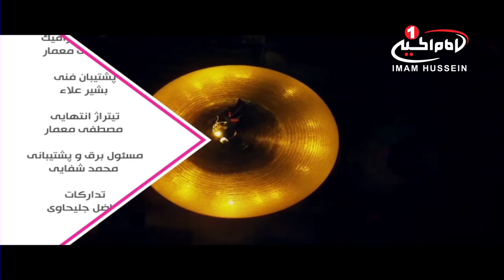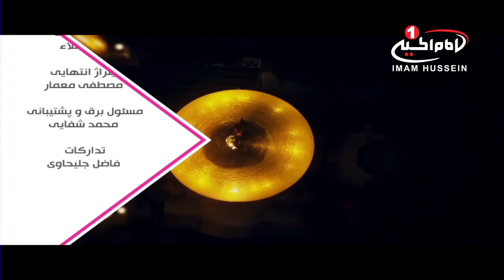سرزمين عشق (1134):آسیب شناسی فرقه یمانی و راه های مقابله با آن، دکتر حسین فریدونی، قسمت 8، 1438 ق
موضوع: آسیب شناسی فرقه یمانی و راه های مقابله با آن

کارشناس: دکتر حسین فریدونی
مجری: مصطفی بزرگان نیا
موضوع اصلي: فرقه یمانی
زمان تولید:  22 ربیع الاول 1438 هجری قمری
کد برنامه: 0.04572

موضوع های فرعی:
- ادعاهای احمد الحسن مدعی یمانی
- تفسیر به رای آیات قرآن کریم
- دروغ بستن به پیامبران گرامی
- ادعای دانستن تورات و انجیل
- دلایل عدم ظاهر شدن برای مناظره
- تجربیات کارشناس از رویارویی مریدان احمد الحسن
- هدف اکثر کسانی که به احمد الحسن ایمان اورده اند

کلید واژه ها:
یمانی
ادعاهای دروغین
امام زمان
قرآن کریم
پیامبران
دروغ بستن
تورات
انجیل
دکتر حسین فریدونی
مصطفی بزرگان نیا

خلاصه برنامه: در این برنامه به بررسی مابقی اداعاها و صحبت های احمد الحسن در تفسیر قران می پردازیم و می بینیم که ایشان در مورد تورات و انجیل نیز نظر داده و در نهایت به بیان برخی نمونه های رویارویی کارشناس محترم برنامه با مریدان این شخص می پردازیم.
شيوه ‌هاى هميارى شبكه امام حسين عليه السلام:
١-از طريق حواله توسط شركت های انتقال پول و صرافی‌ها به كربلا و به نام «قناة الامام الحسين عليه السلام» و اعلام حواله به شماره های
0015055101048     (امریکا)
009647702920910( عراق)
٢- از طریق ارسال عبارت «لبيك يا حسين» از طريق نرم‌افزار واتساپ و يا پیامک به شماره های:
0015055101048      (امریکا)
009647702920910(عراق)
٣- از طریق پرداخت به وب‌گاه پی پال(pay pal):
٤- از طريق اپ استور: (IOS)
Imam husseintv by IMAM HUSSEIN TELEVISION NETWORK
٥- از طريق گوگل پلی : (اندرويد)